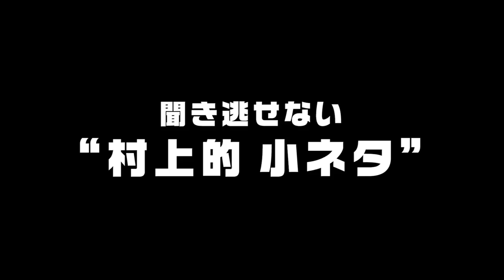【村上的】#041 バスも根魚も全部OK！「根魚玉ブラック」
バス特化型 根魚玉【根魚玉 ブラック】が遂に発売！
（根魚にも当然効きます！）

isseiから発売中の「根魚玉」
「根がからず、転がらず、フックを変えればアレンジ自由」と
根魚釣りには欠かせないアイテム。
その根魚玉に“ブラック塗装”を施し、
よりナチュラルに、より違和感を与えない【根魚玉ブラック】が登場！
当然、フックを変えればあらゆるワームに対応できる万能スタイル。
名前は「根魚玉」ですが
バス釣りユーザーの皆さんにぜひ使って欲しいアイテムです。